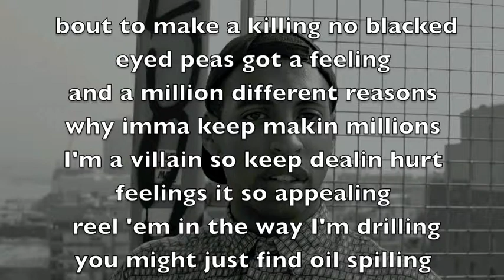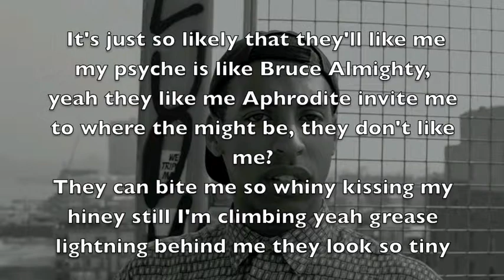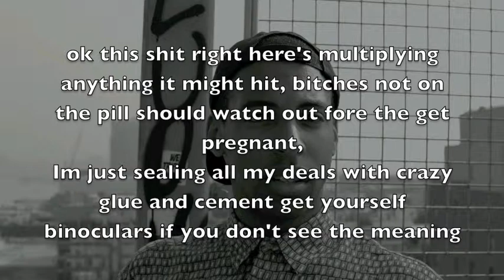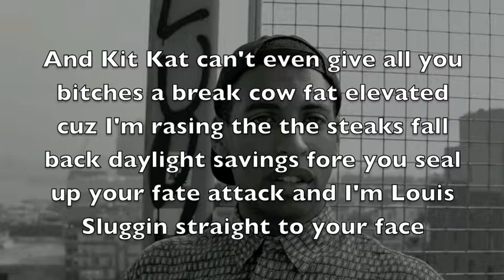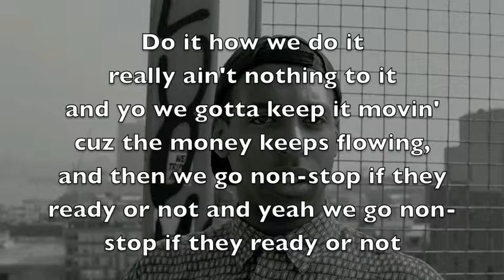K. Scott -- Ready or Not (Prod. by Moneymakaz)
Lyrics:

Ready or not K. Scott -- Ready
K. Scott -- Ready or Not
Uh oh there they go talkin their shit
waking up the beast of sorrow from the silence he kept
and I’m only doing fifty but I’m willing to bet
K. Scott -- Ready or Not (Prod.
do it how we do it really aint nothing to it
and yo we gotta keep it movin
cuz the money keeps flowin
and we go non stop if they ready or not

bout to make a killin no black eyed peas gotta a feelin
and a million different reasons why Imma keep makin millions
I’m a villain so keep dealing hurt feelings it so appealing
reelin em the way I’m drilling you might just find oil spillin

first name Kscott
last name killin it
and his flame
burnin hot
while his fame milkin it
and the shape looks like W
with Benjamins
do they hate? Sho nuff
sill getting benefits

I go beluga to these tunas that’s try to spread all of these rumors
they fall so short tho oommpa loompa I stomp em out with pumas
and how I does it like I do sir you might just need a new tutor
cause my flows goes barracuda and the rhymes here are the intruder

I diamond grind they go play-doh
seek and find Galileo
in my prime in a pea coat
and in time you will see though
you can never be me hoe
hit em high like a e note
hottest rhymes jalapeno
fossilize them like Dino

Is u rappin or singing them lullabies
couldn’t tell wit ya Dr. Suess kinda rhymes
epic fail no epic why the hell even try
Dave Chappelle fuck you couch and fuck that whole design

its so just likely that they’ll like me
my psyche’s like Bruce almighty
yeah they like me Aphrodite
invite me to where they might be
they don’t like me they can bite me
so whiny kissin my hinny
still I’m climbing yeah grease lightening
behind me they look so tiny

kiss my ass on each cheek
wipe my hole with your teeth
get a hold of defeat
cuzs its all you can eat

and when I spazed on this beat
havocs all that I’ve wreaked
and I’ve gone to peek
way beyond what they’d think

ok this shit right here’s multiplying anything it might hit
bitches not on the pill should watch out for the get pregnant
I’m just sealing all my deals with krazy glue and cement
get yourself binoculars if you can’t see the meaning

these bitches mad kinda sorta
like a cow disease
and I don’t hit them with the flex
but with M-16’s
and what you think you’ll get ahead because you’re leeching off me
but now I’ll cut you bitches off vasectomy

do it how I do it and I do it to the damn “T”
only time I blew it is when yo bitch was blowin me
fancy fancy
like my name was swiz beatz
and Ill be vacationing
somewhere warm where the cash be

Houston got a winner
for dinner we’ll have beginners
who entered into the  center but couldn’t help but surrender
no contender to my timbre
this shit cuz it’s a banger
and my bitter batters better
than bitches who beg to differ

I’m a meany and so unruly
like kindergarten a bully
I’m taking all your lunch money
and eating your bitches cookies

you’re a rookie do this hook b
so please try not to consult me
cuz im leaving bitches salty and roasting them like its coffee

then its mic check 1, 2
50 shades of fuck you
you do what the bums do
nothing great comes from you

numb chucks kung fu
every time I come through
I be going ham too
super saiyain Goku

I’m ready I’m hot like I came out the oven
a super bad mother fucker but without the mclovin
you wish you had something other than a bitch that was buggin
can’t pay the tab or the cover less them dishes you scrubbin

Kit kat can’t even give all the bitches a break
cow fat elevated cuz I’m raising the stakes
fall back daylight savings fore it comes too late
attack and I’m louis sluggin straight to your face